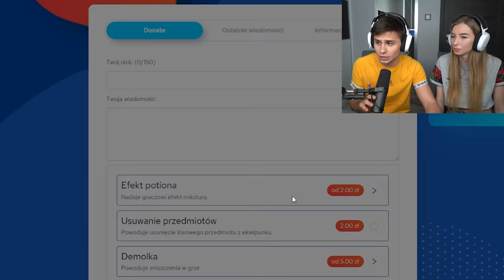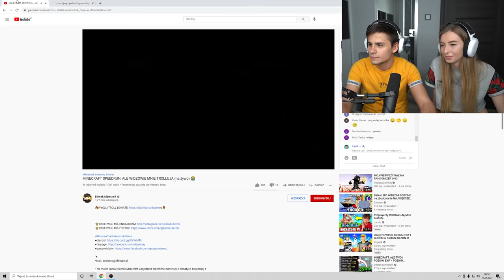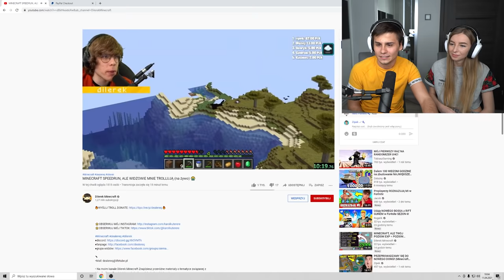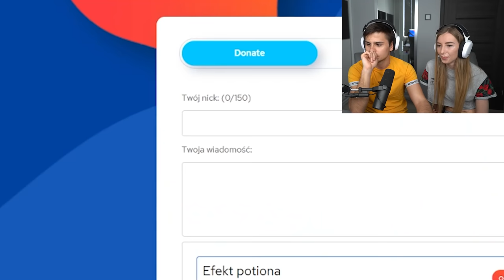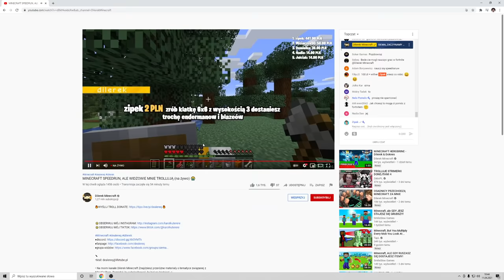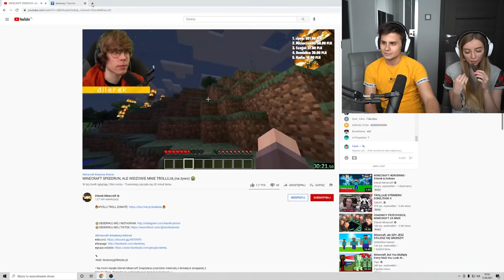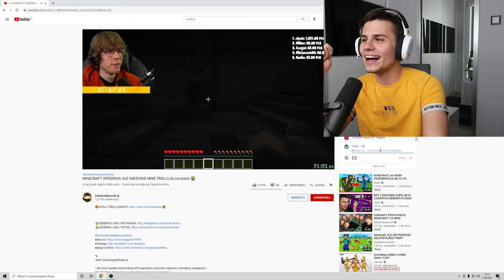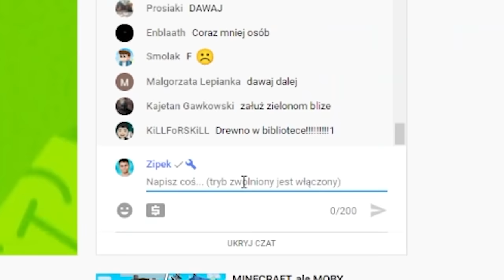TROLLUJE PRZYJACIELA SPEEDRUNNERA DONEJTAMI!